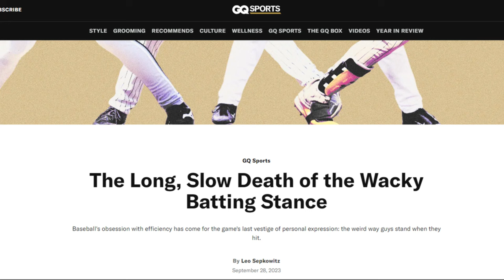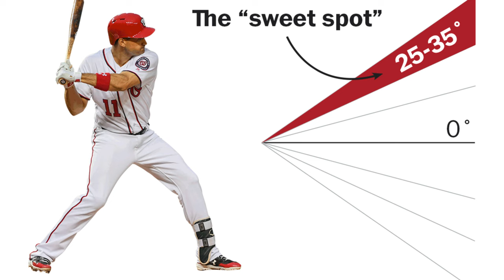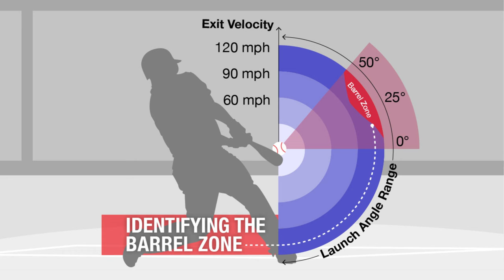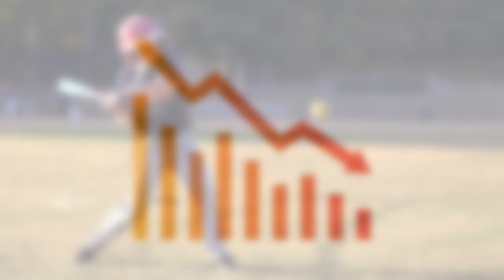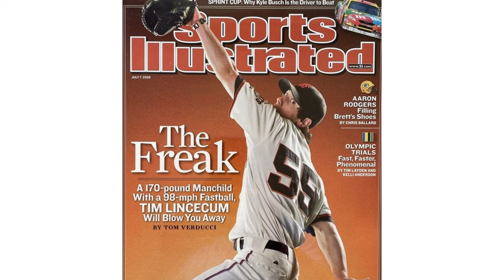What happened to the wacky batting stance and pitching windup?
What happened to the wacky batting stance and pitching windup? This is a reissue of an older video with improved audio and the addition of atypical pitching windups. It remarks on the apparent decline in uncommon batting stances and pitching windups in professional baseball. Where have the kinks, waves, and leg kicks gone?